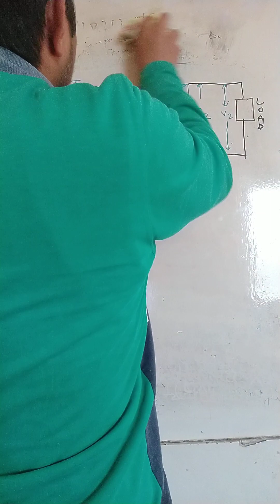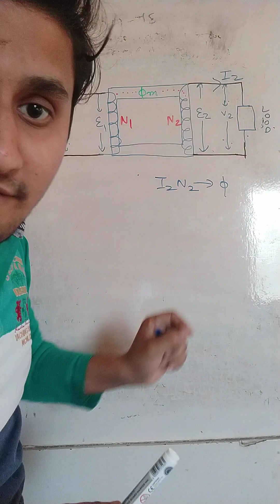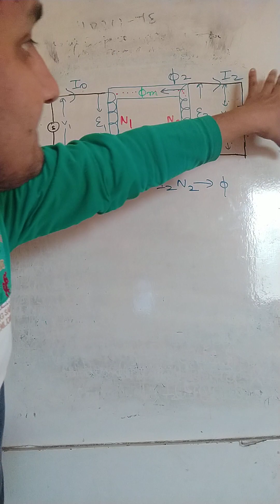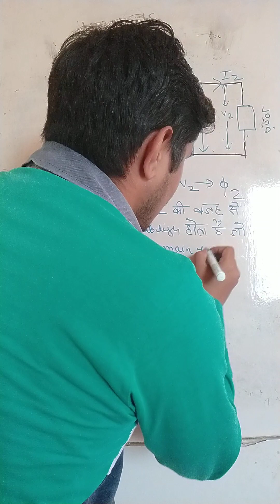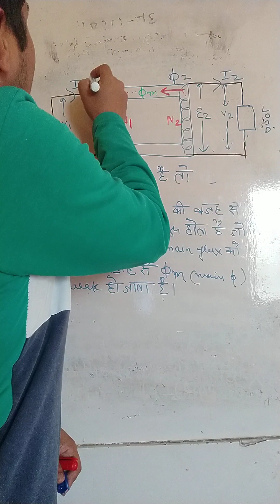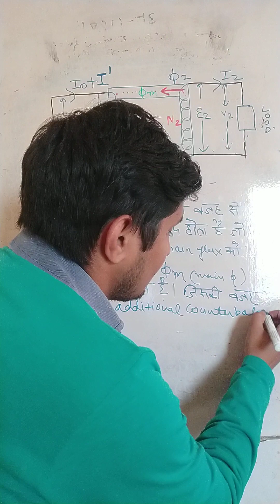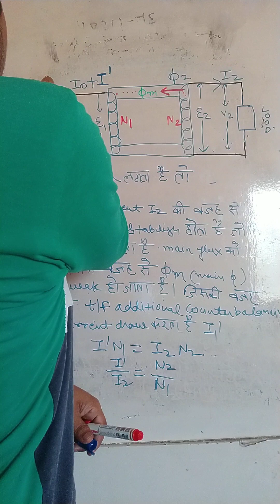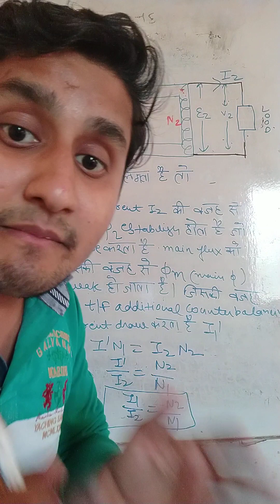uppcl pgcil upmrc machine lecture transformer on load